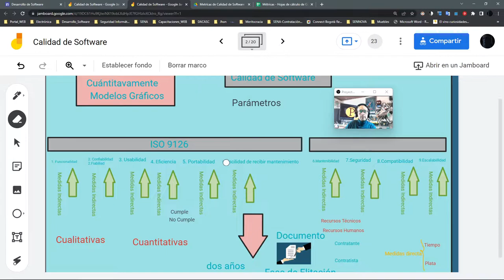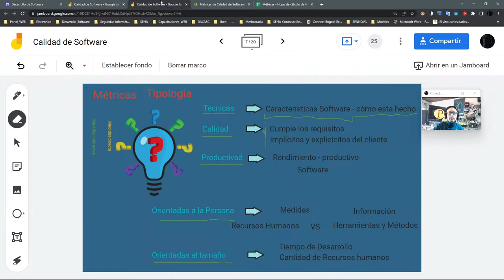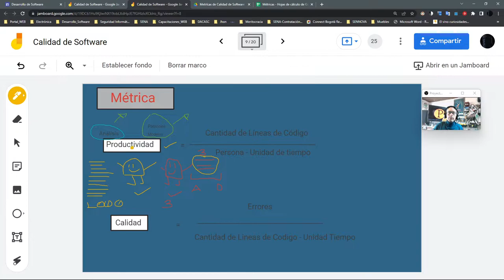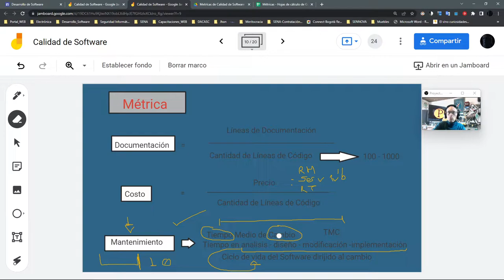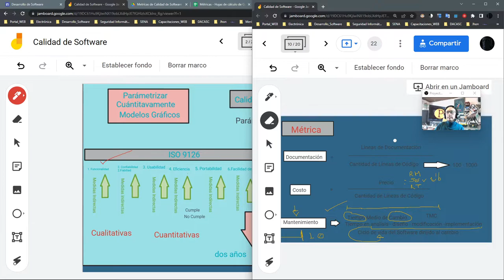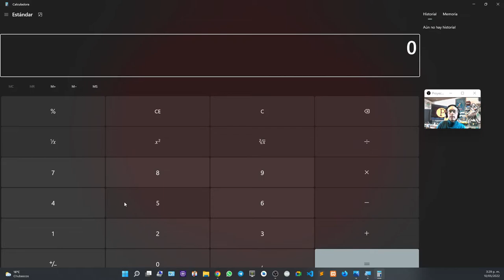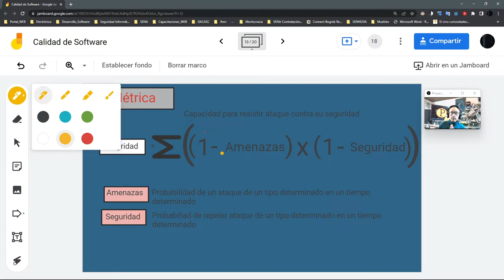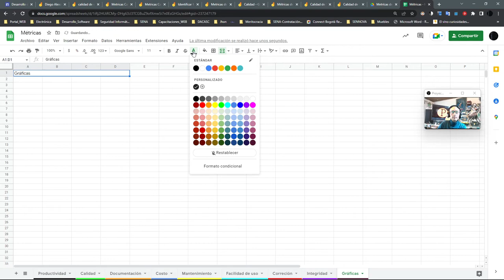Métricas de Software